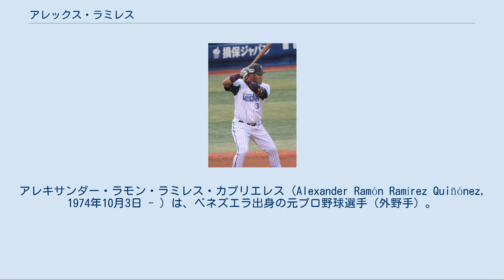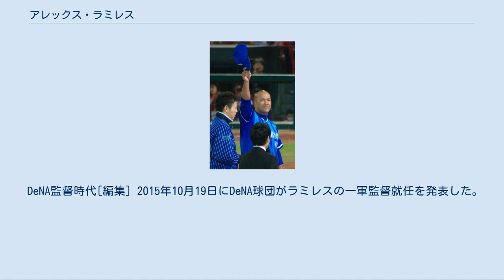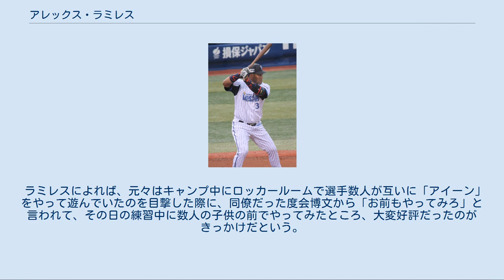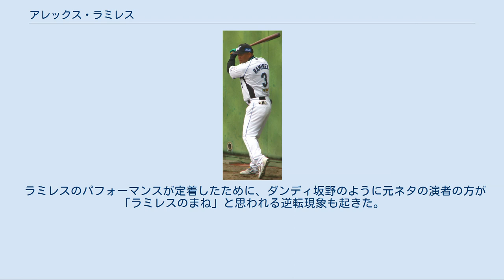アレックス・ラミレス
打点王_(NPB)
アレキサンダー・ラモン・ラミレス・キニョーネス（Alexander Ramón Ramírez Quiñónez、1974年10月3日 - ）は、ベネズエラ出身の元プロ野球選手（外野手）。
 ヤクルト時代は入団1年目の2001年にチームのリーグ優勝・日本一に貢献。
以降も主力選手として活躍し、2003年には本塁打王・打点王・最多安打のタイトルを獲得。
2007年には外国人選手・右打者としては史上初のシーズン200本安打を達成し2度目の最多安打を獲得した。
 巨人時代は主力として2008年に打点王、2009年に首位打者を獲得するとともに2年連続でMVPを受賞し、2度のリーグ優勝、日本一（2009）に大きく貢献した。
 DeNA時代は2013年に日本通算2000安打を達成し、外国人選手では史上初の名球会への入会を果たした。
8年連続100打点超えの記録を持つ。
 引退後、2016年シーズンから2020年シーズンまで横浜DeNAベイスターズ監督も務め（第30代）、就任時点で外国籍を有する監督としてはNPB史上9人目で、NPB史上初の米国籍以外の監督であった。
2019年に日本に帰化した。
 実家はベネズエラの首都・カラカス近郊の「ピニャンゴ・デ・ジャレ」という小さな町にある。
人口は約200人で、そのうち4分の3程がラミレスの一族だという。
 5歳で兄の影響を受け野球を始め、8歳で地元リトルリーグの監督にスカウトされチームに所属。
15歳になると本格的に野球選手を目指すため学校を退学。
当時は主に投手を務めていた。
 18歳でベネズエラの国内選手権に出場した際に外野手として試合に出ていたところをクリーブランド・インディアンズのスカウトの目に留まりマイナーリーグ契約をする。
 1994年2月に結婚し、8月から1995年4月までメジャーリーグ史上最長のストライキが実施された影響で、1995年のメジャーリーグスプリングトレーニングにはオーナー側の命令で代替選手として参加。
そのため、スト破りを行った報復措置としてメジャーリーグ選手会への加入を認められなかった。
 1998年はAAA級バッファロー・バイソンズで121試合に出場。
34本塁打103打点6盗塁、打率.299と結果を残し、9月19日に初のメジャーリーグ昇格を果たした。
同日のカンザスシティ・ロイヤルズ戦でメジャーデビュー。
1打数無安打1三振に終わった。
 2000年7月28日にウィル・コルデロとのトレードでエンリケ・ウィルソンと共にピッツバーグ・パイレーツへ移籍。
しかしパイレーツへの移籍直後は好調だったものの、8月に入るとスランプに陥りスタメンから外されるようになる。
ラミレスによれば「打撃コーチ（ロイド・マクレンドン）に打席でのスタンスを変えるよう指示されそれに従ったところスランプに陥ったため、コーチに『スタンスを元に戻したい』と言ったら、次の日からスタメンを外された」という。
 2000年11月1日、ヤクルトスワローズに入団。
ただし、当時ラミレスはフロリダ州で家と車を購入したばかりでそのローンが残っていたため、当初は「1年だけ日本で金を稼いで、（ローンを）返済したらすぐに戻る」つもりだったという。
 来日1年目の2001年は138試合出場、打率.280・29本塁打・88打点の好成績をマークし、チームのリーグ優勝と日本一に貢献した。
当初の契約では「5番・右翼手」での出場を確約されていたが、キャンプ初日に当時右翼手のレギュラーだった稲葉篤紀の守備を見て「自分は彼（稲葉）には勝てない」と感じ、左翼手に転向した。
 2002年も139試合に出場し、3割近い打率を残した。
一方でリーグ最多の146三振を喫した。
 2003年は読売ジャイアンツへ移籍したロベルト・ペタジーニに替わって4番に座り、全140試合に出場、打率.333・40本塁打・124打点の成績を収めて打点王・本塁打王・最多安打・ベストナインの各タイトルを獲得。
来日3年目で初の3割達成となった。
 2004年8月21日の対阪神タイガース戦（明治神宮野球場）では、トレイ・ホッジスからランニング本塁打を放った。
この...